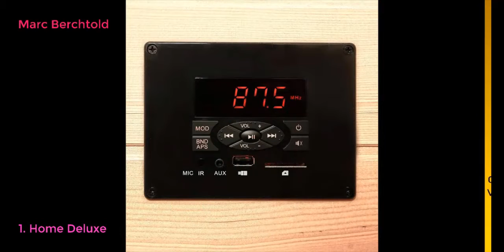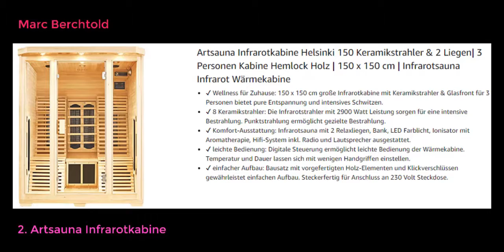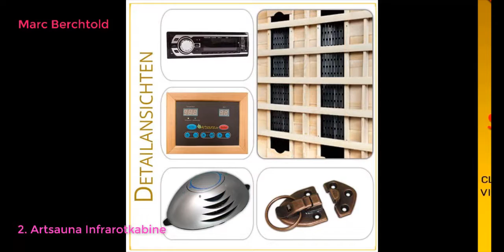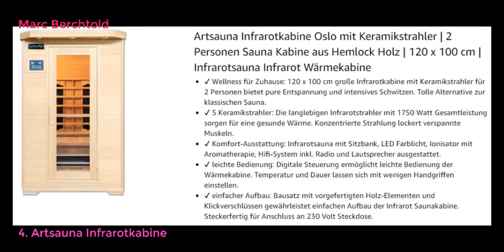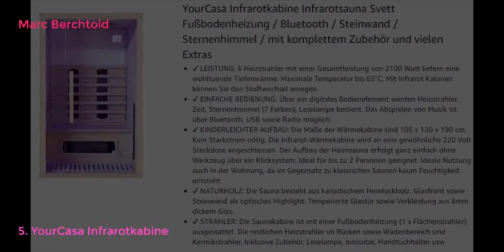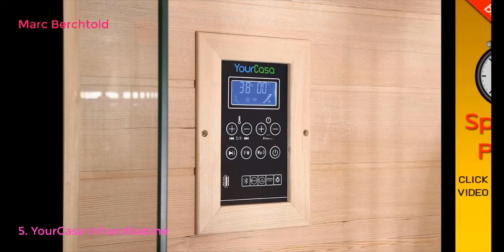Top 5 Beste Infrarotkabine Test 2021